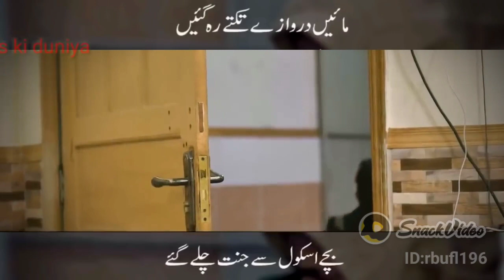16 December Black day Aps school Peshawar ™ || whatsapp status